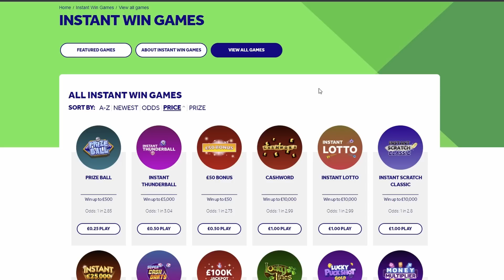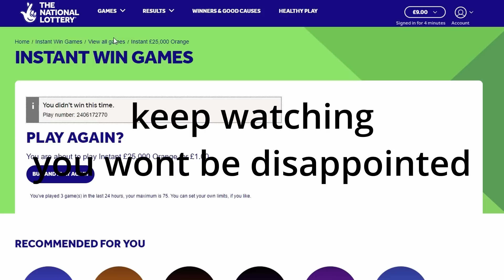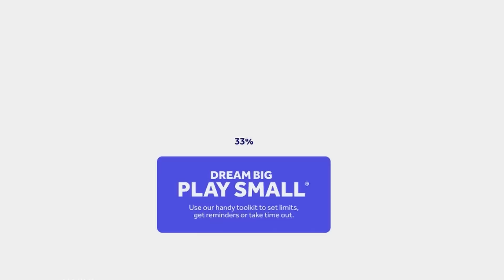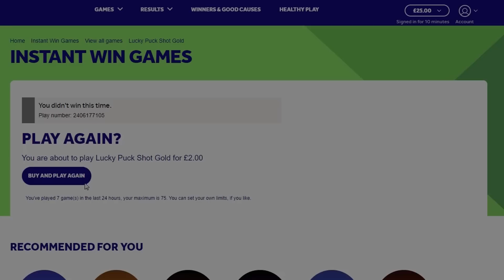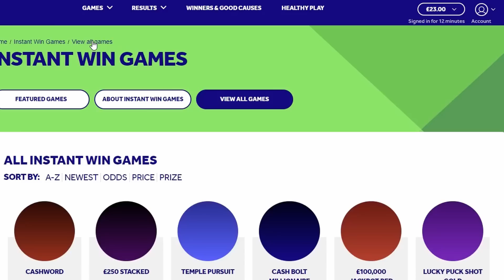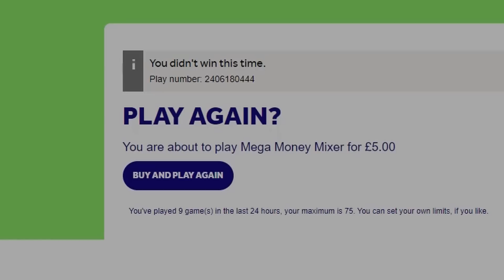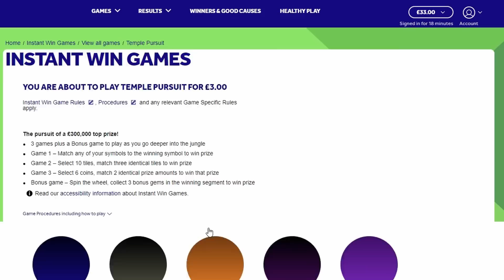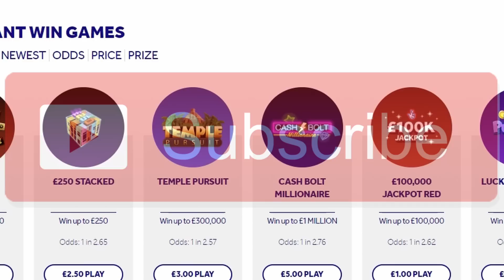BEST BIG WIN ON £2 SCRATCHCARD + AMAZING WINS ON NATIONAL LOTTERY SCRATCHCARDS D AND L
BIG WIN ON £2 SCRATCHCARD NATIONAL LOTTERY SCRATCHCARDS D AND L